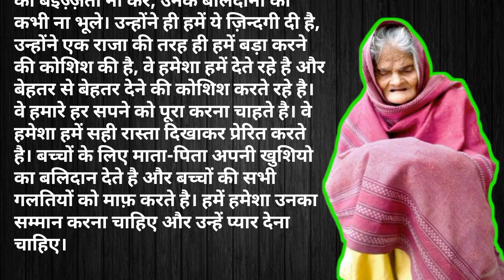माँ का कुपूत बेटा | written story in hindi with moral | hindi moral stories written | suvichar hindi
written stories
written stories of romance
written stories in hindi with moral
hindi story writing
hindi story writing with moral
hindi story kahani
hindi kahani
Hindi kahaniyan
hindi story
hindi stories
emotional story
motivational story
heart touching story
lessonable story
shikshaprad kahani
suvichar
moral story
moral stories
kahaniyan
short story
Dil ko chhu lene wali sachhi kahani
suvichar kahaniyan
hindi Kahaniyan dard bhari
moralstory
written story
hindi story
emotional stories
moral stories
kahani written
hindi kahaniyan
written stories in hindi
hindi kahani
stories
hindi moral story
hindi stories
sh written stories
bedtime stories
hindi animated storie
hindi stories for kids
kids hindi stories with moral
moral stories
hindi stories
stories in hindi
saas bahu
hindi story
hindi kahani
hindi kahaniya
moral story
kahaniya in hindi
moral kahani
moral kahaniya
hindi moral story
bedtime stories
stories
best hindi stories
hindi kahaniyan
story hindi
bahu